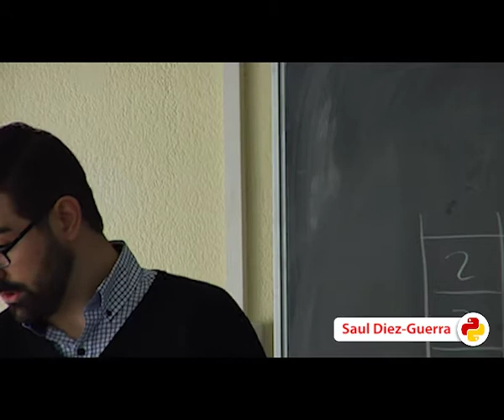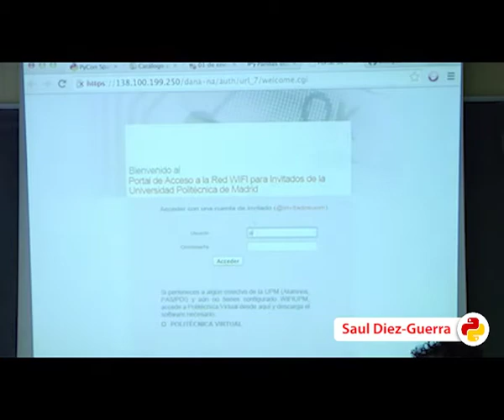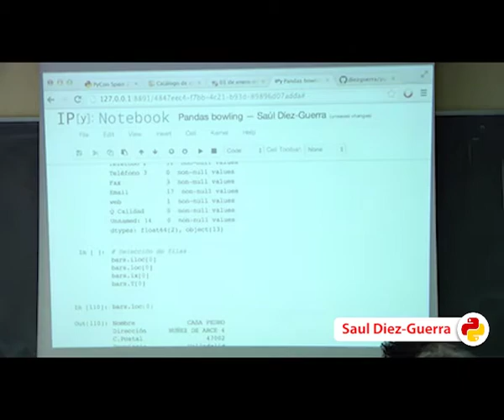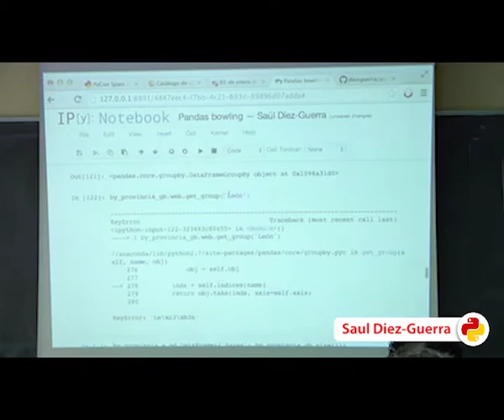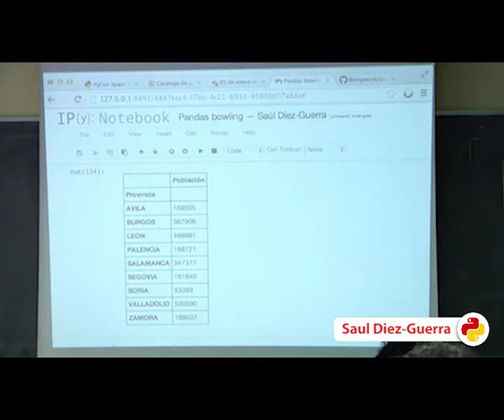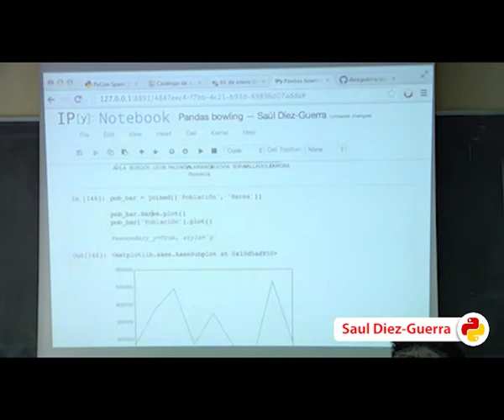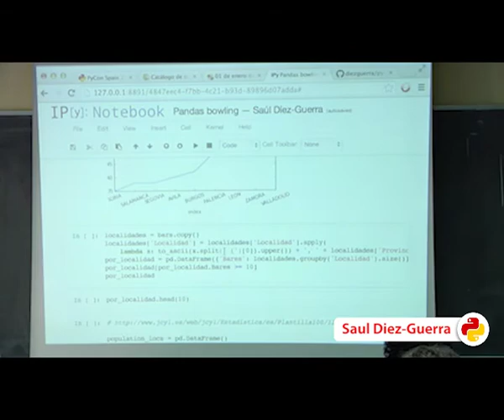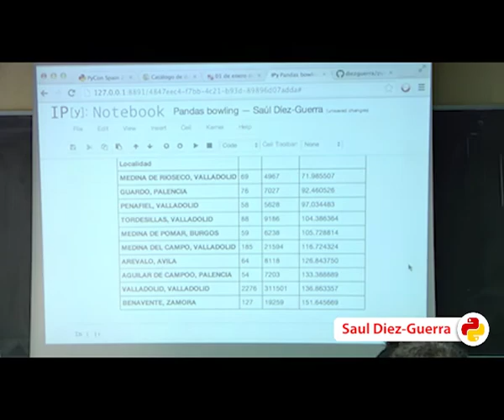Pandas bowling: convierte tus datos en información (PyConES 2013)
Autor: Saúl Díez-Guerra